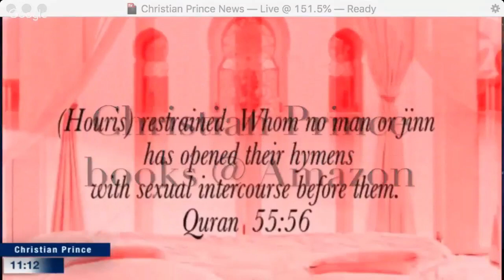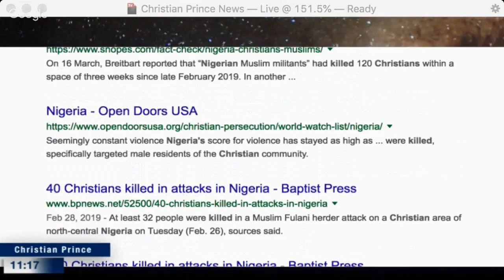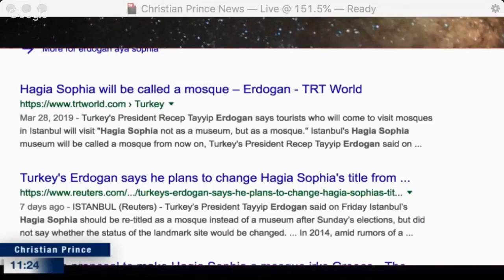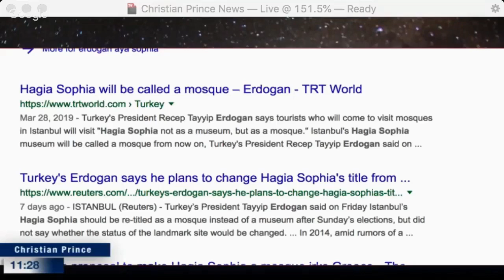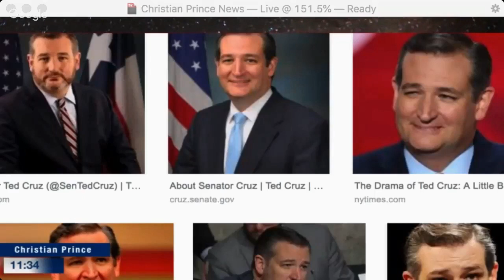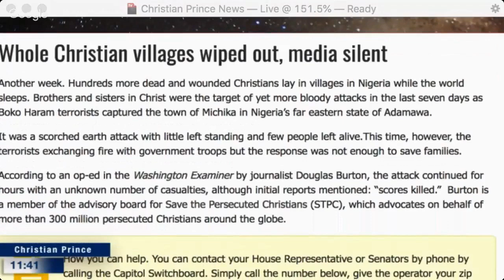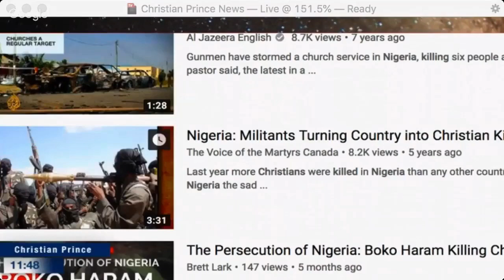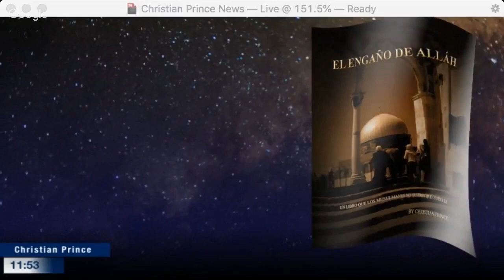When thousands of Black Christian getting Killed no one cares? - Christian Prince, April, 5.19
Christian Prince (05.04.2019) Deleted Video

WESTERN MEDIA REFER TO THESE MASSACRES AGAINST CHRISTIANS AS 'CLASHES'

Genocide in Nigeria: Over 6,000 Massacred Christians and Media Silence in the West